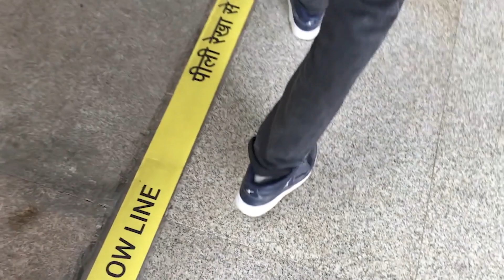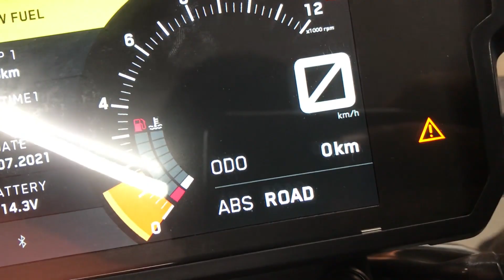Taking Delivery of India’s first 2021 Duke 390 *of Danish bhai* 😂😂🤝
Congratulations ke message se bhar daalo danish bhai ke dms😂